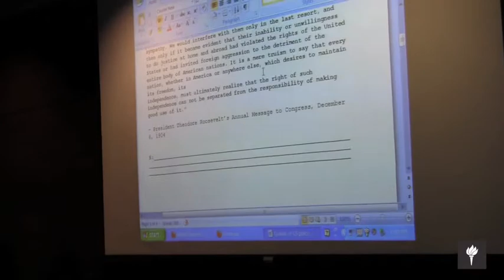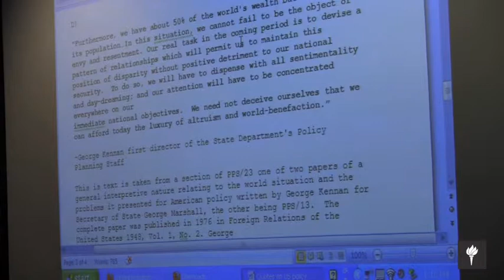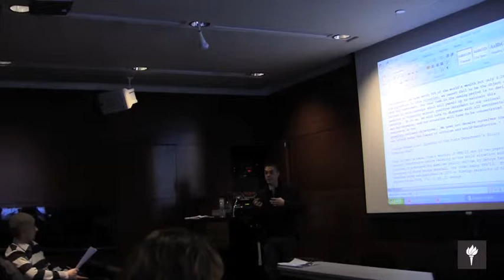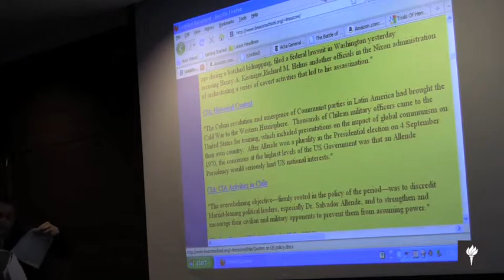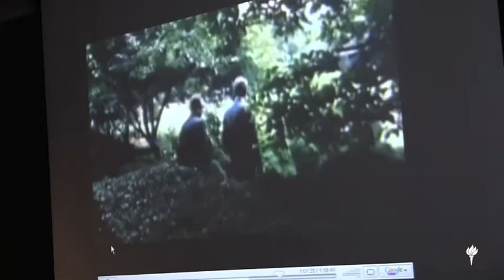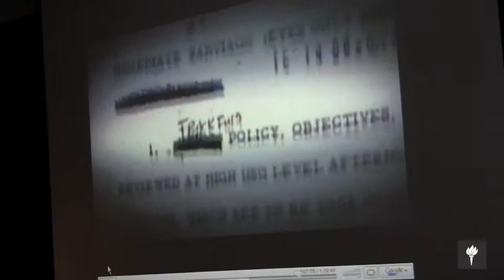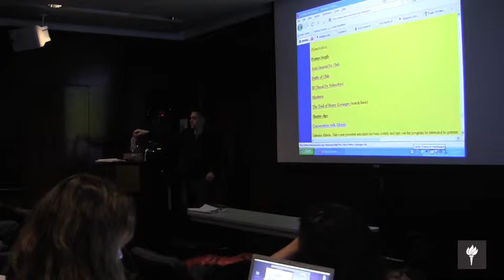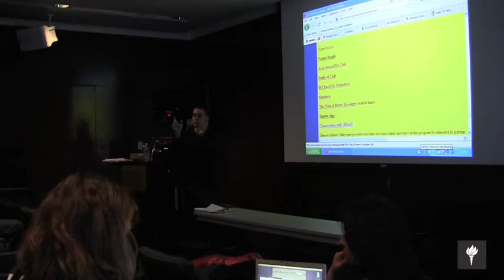Teaching the Cold War and Latin America in a High School Classroom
The CLACS Teacher Residency Program, funded by the Department of Education, was first piloted in the fall of 2010. Through this program, select teachers work closely with NYU faculty members, NYU Bobst Library resources, and CLACS K-12 outreach staff to research topics relevant to Latin America. Residents gain expert support and research opportunities to develop curricular materials for use in their classrooms. The culminating event of the Teacher Resident Program is a one-day conference during which Residents present materials to an audience of their peers. The research topic for the Fall 2010 CLACS Teacher Residency Program was the Cold War and Latin America. Three NYC teachers have spent the last several months working with NYU faculty and CLACS support staff in order to develop classroom materials on a particular area of interest to them relating to the Cold War and Latin America. The three sub-topics researched during the Fall 2010 residency were: "Media Representations of the Civil War in El Salvador," "Racial Discourse in Revolutionary Cuba," and "Economic Policy of Chile during the Allende and Pinochet Years."